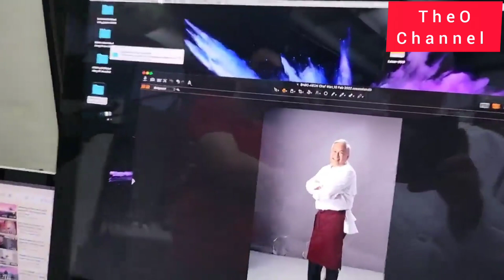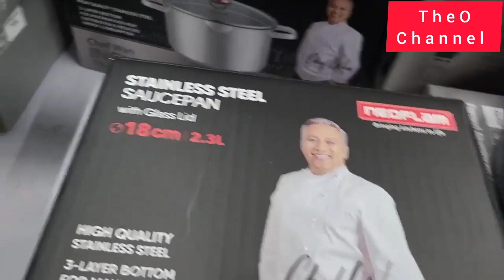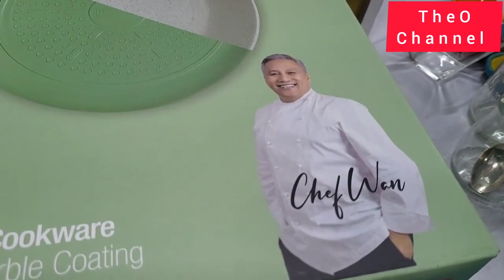DATO'CHEFWAN,Ini macam terperanjat nampak hantu kah 🤣kelakar la Dcw